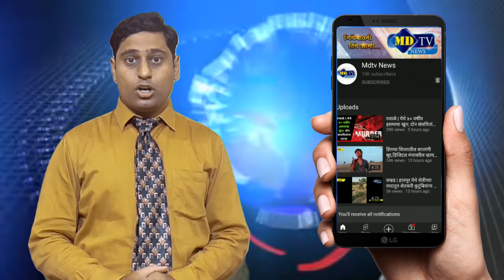अक्कलकुवा महामार्गालगत असलेल्या गटारींवरील स्लॅब व लोखंडी सळई बाहेर निकळल्याने अपघाताची शक्यता